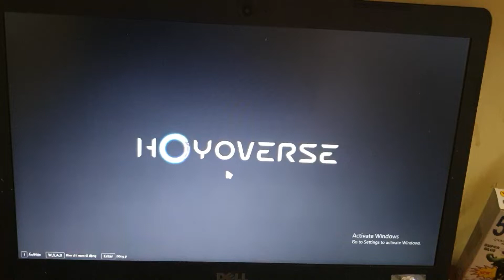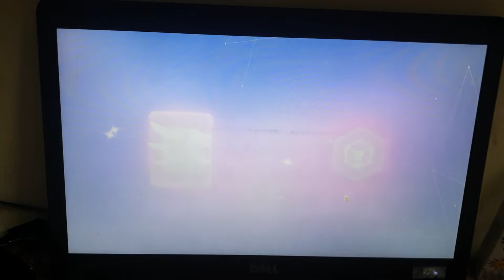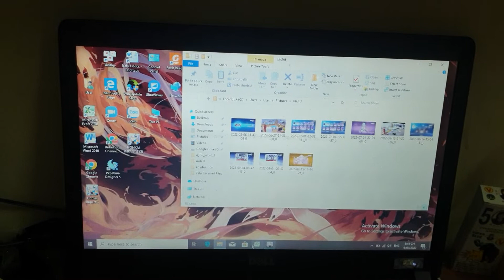[ Honkai Impact 3rd ] Làm phát X10 với Elysia / Herrscher Of Humanity : Ego